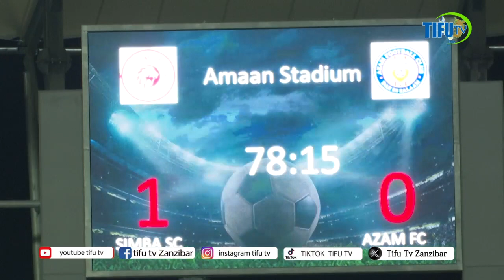RAIS MWINYI FAINALI KOMBE LA MUUNGANO AMANI COMPLEX